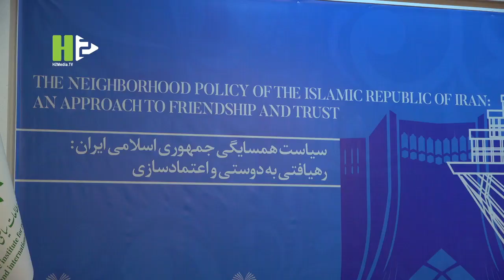Iran's Leader Advisor: 'We are potent to build atomic bomb, yet we don't intend to do so'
Iranian Foreign Minister Hossein Amir-Abdolahian and Advisor of Iran's Supreme Leader and former Iran's Foreign Minister Kamal Kharrazi attended 3th Tehran Dialogue Forum on Monday, Dec.19.

Kharrazi marked Iran's peaceful nuclear plans and said, "We have the potency to build the atomic bomb, yet we don't intend to do so."

Additionally, he explained the crucial question of why Iran did not and won't build the atomic bombs. He said if Iran achieve the atomic bomb, naturally the regional states found themselves in an atomic race and they would want to produce an atomic bomb with the help of others.

Amir Abdollahian highlighted Iran and Saudi Arabia relations and said In the course of official diplomacy, we are ready for returning the political situation to its normal status and reopening embassies. It would be the Saudi side who should decide how to follow up the constructive course in regard to Iran.